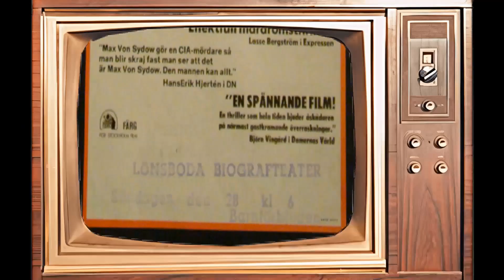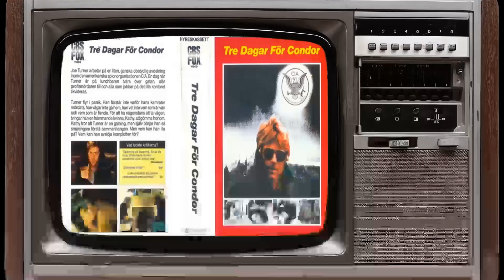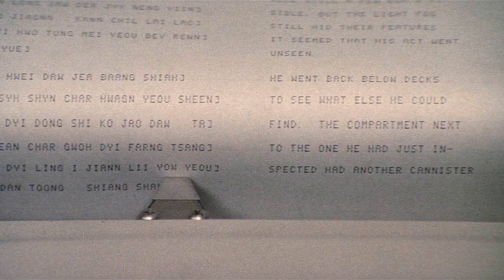Three Days of the Condor Movie A Masterpiece That Is Outdated For The Currrent Generation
Robert Redford as Turner
Faye Dunaway as Kathy
Cliff Robertson as Higgins
Max von Sydow as Joubert
John Houseman as Mr. Wabash
Addison Powell as Atwood
Walter McGinn as Barber
Tina Chen as Janice
Michael Kane as Wicks
Don McHenry as Dr. Lappe
Michael Miller as Fowler
Jess Osuna as The Major
Dino Narizzano as Harold
Helen Stenborg as Mrs. Russell
Patrick Gorman as Martin
Hansford Rowe as Jennings
Carlin Glynn as Mae Barber
Hank Garrett as Mailman
Arthur French as Messenger
Jay Devlin as Tall Thin Man
Frank Savino as Jimmy
Robert Phalen as Newberry
John Randolph Jones as Beefy Man
Garrison Phillips as Hutton
Lee Steele as Heidegger
Ed Crowley as Ordinance Man
John Connell as TV Reporter
Norman Bush as Alice Lieutenant
James Keane as Store Clerk
Ed Setrakian as Customer
Myron Natwick as Civilian
Michael Prince as Civilian
Carol Gustafson as Landlady
Sal Schillizzi as Locksmith
Harmon William as CIA Agent
David Bowman as Telephone Worker
Eileen Gordon as CIA Receptionist
Robert Dahdah as Santa Claus
Steve Bonino as Kid
Jennifer Rose as Kid
David Allen as Kid
Glenn Ferguson as Kid
Paul Dwyer as Kid
Marian Swan as Nurse
Dorothi Fox as Nurse
Ernest Harden Jr. as Teenager
Sean Collins as CIA Agent
Beverly Goodman as Girl
Russell Johnson as Intelligence Officer at Briefing
Bruce Moreno as Computer Operator
Richard Sanders as Sarge
Lauren Simon as Neighbor in Elevator